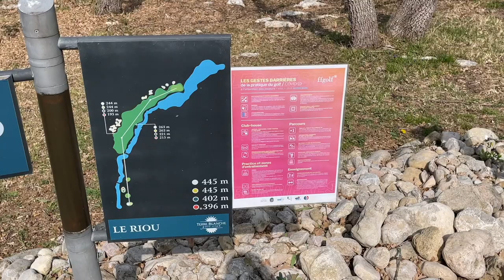My First Tournament on the LET Access Tour (And My First Tournament in France!)